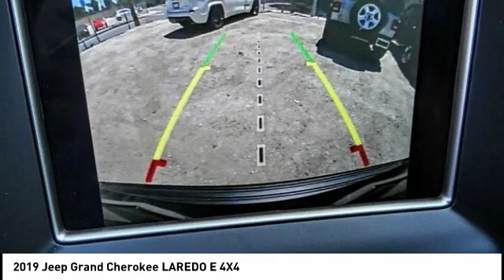2019 Jeep Grand Cherokee VAN NUYS LOS ANGELES SAN FERNANDO VALENCIA CANOGA PARK GC191160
2019 Jeep Grand Cherokee LAREDO E 4X4

RUSSELL WESTBROOK CHRYSLER DODGE JEEP RAM PROUDLY SERVICING VAN NUYS, LOS ANGELES, SAN FERNANDO, VALENCIA, CANOGA PARK, & SURROUNDING SOUTHERN CALIFORNIA LOCATIONS. THIS BLACK 2019 Jeep GRAND CHEROKEE IS EQUIPPED WITH A 3.6L V6 24V VVT, AUTOMATIC TRANSMISSION, AND RECEIVES AN ESTIMATED 18 City/25 Hwy MPG. CONTACT RUSSELL WESTBROOK CHRYSLER DODGE JEEP RAM OF VAN NUYS TO SCHEDULE A TEST DRIVE AND TAKE THIS 2019 Jeep GRAND CHEROKEE HOME TODAY, OR VISIT OUR SHOWROOM CONVENIENTLY LOCATED AT 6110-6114 VAN NUYS BLVD VAN NUYS, CA 91401. STOCK #: GC191160 | 2019 Jeep GRAND CHEROKEE AIR CONDITIONING TRACTION CONTROL POWER WINDOWS 2019 Jeep GRAND CHEROKEE LAREDO E 4X4 4WD. 4WD $3,754 off MSRP! Russell Westbrook Chrysler Dodge Jeep Ram of Van Nuys is driven and focused to ensure the highest customer satisfaction. A team above all, but above all a team. STOCK #: GC191160 | VIN: 1C4RJFAG9KC826303 | 2019 Jeep GRAND CHEROKEE AIR CONDITIONING TRACTION CONTROL POWER WINDOWS Russell Westbrook CDJR of Van Nuys